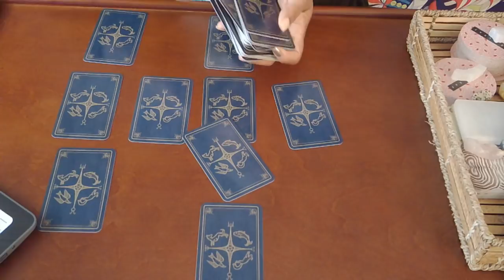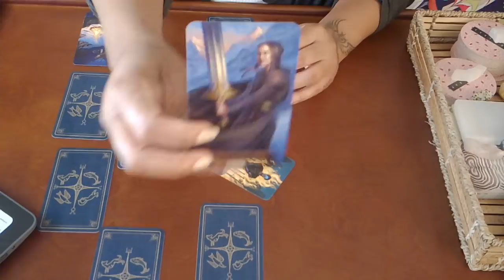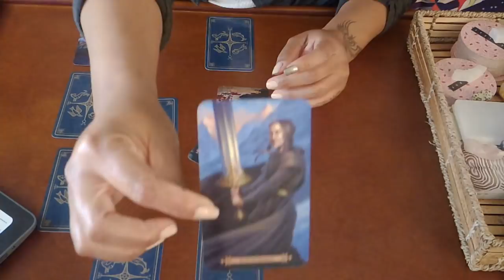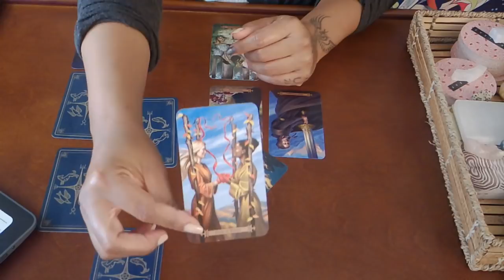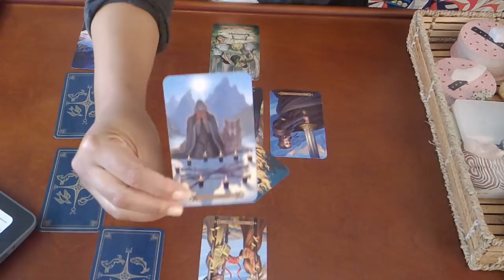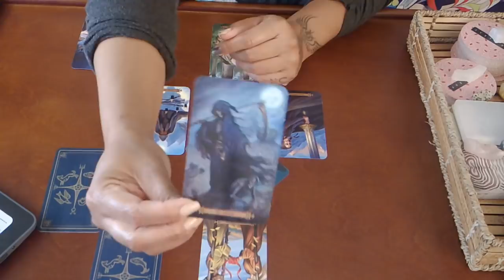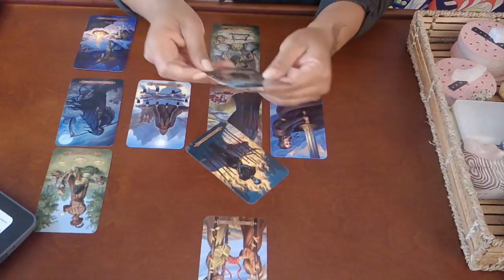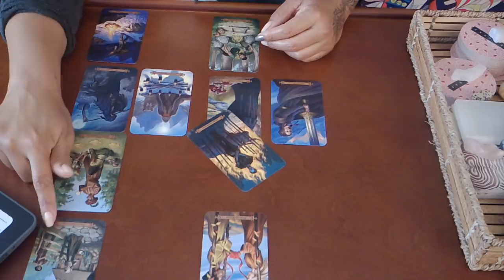CAPRICORN SOULMATE~I DIDN'T MEAN IT....~APRIL 2019